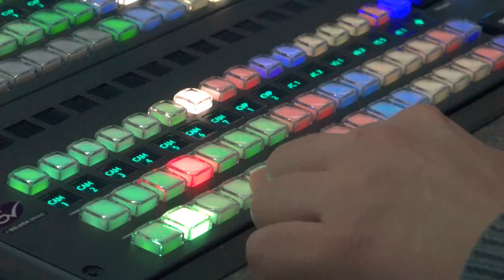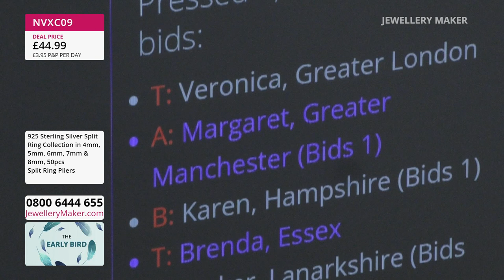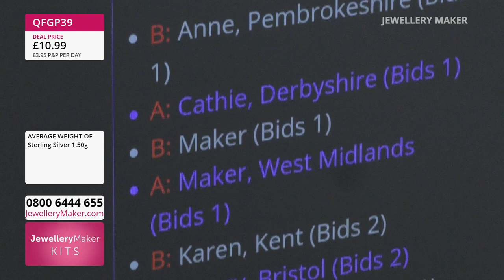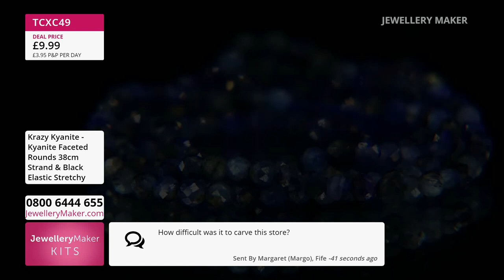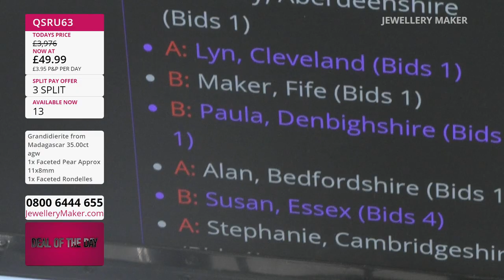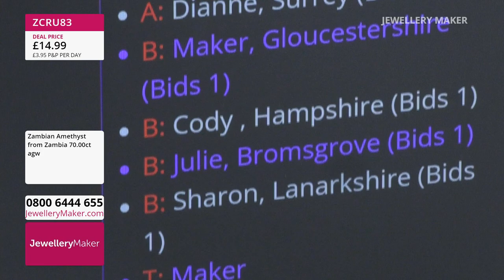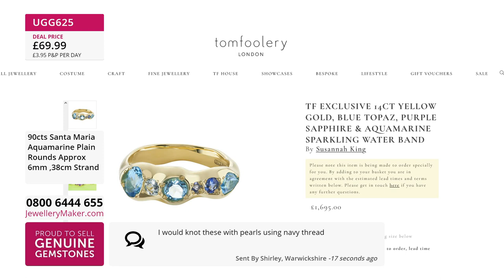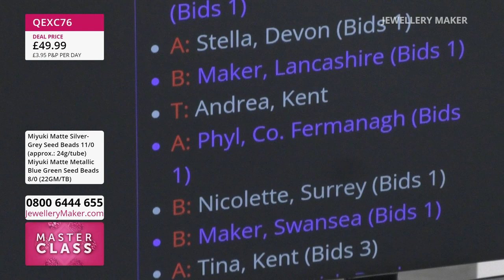Jewellery Maker Live 17/08/23 -- With Carol Roache GIA AJP & Mark Smith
Jewellery Maker Live 17/08/23 -- With Carol Roache GIA AJP & Mark Smith. Please note, this is a recording of a live program. Items may be sold out. Please call JewelleryMaker customer service for more information - 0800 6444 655.

Presenter:
Guest Designer:

08:00 - 09:00
The early bird catches the 925 Sterling Silver Box Chain!
Gems & Gems

09:00 - 10:00
Join guest designer Mark Smith for a fascinating display or jewellery making demonstrations!

10:00 - 11:00
Don't miss out on the deep and resplendent purple tones of Bursa Jadeite!

11:00 - 12:00
How close are you to owning a full Big 5 suite? Checkout and get yourself one step closer!

12:00 - 13:00